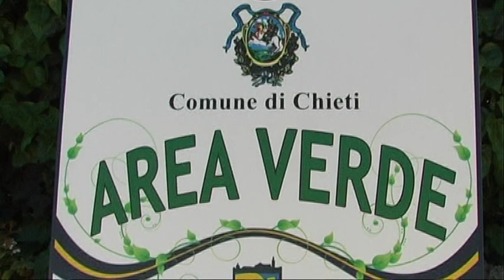Piccoli grandi spazi verdi a Chieti Scalo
Con 200 mila euro l'amministrazione comunale di Chieti sta recuperando spazi degradati trasformandoli in luoghi verdi ed attrezzati per il tempo libero nelle zone più urbanizzate di Chieti Scalo